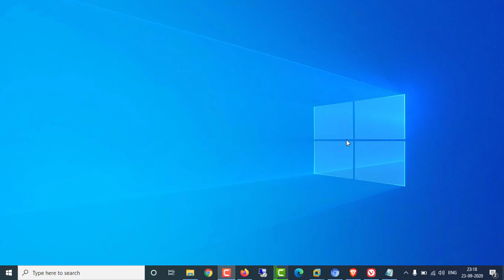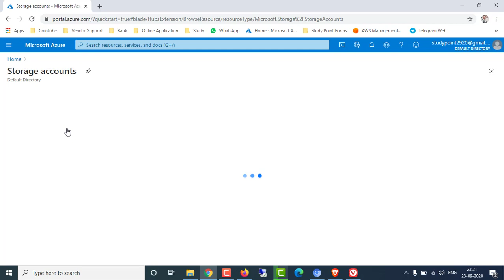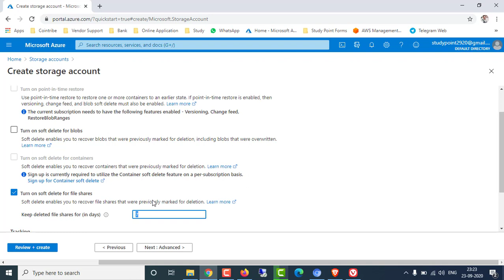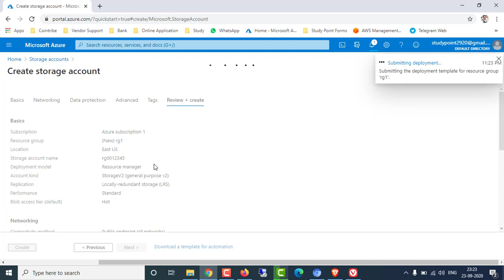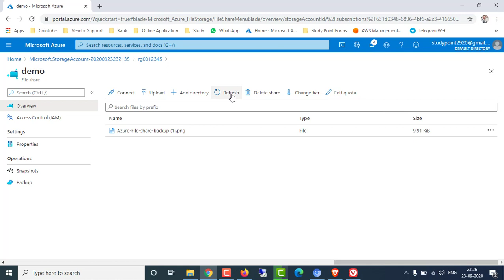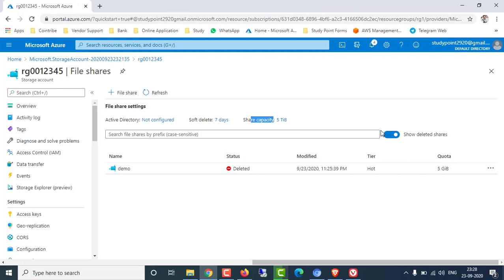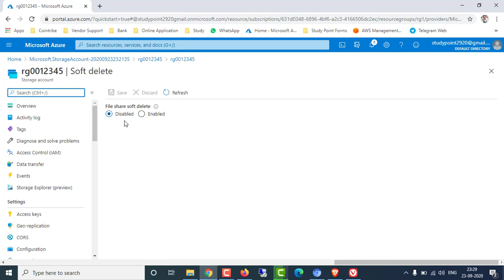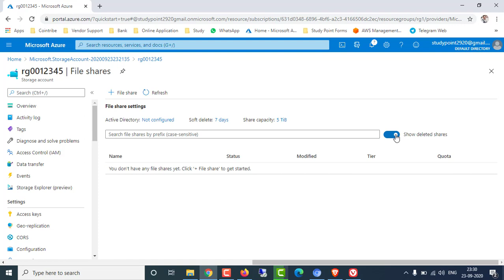Enable Soft delete in Azure file shares| Lec-30 | Microsoft AZ-104 Tutorials in Hindi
How to enable soft delete in Azure file share and how to recover file share after delete from soft delete

azure 104 full in hindi
azure expressroute step by step
azure network watcher
aws billing dashboard
how to delete all watch later videos on youtube
azure route table
azure virtual wan
azure cdn
azure express route
azure tutorial in hindi
azure vwan
how to delete watch later videos on youtube
how to delete watch later videos on youtube in just 1 tap
on premise to aws cloud migration
aws migration
azure availability set vs availability zone
azure az-104
azure hindi
azure route tables
how to remove all watch later videos on youtube
vpc peering
acl in linux
aws codecommit
aws full in hindi
aws in hindi
aws migration from on premise
aws windows
az 104
az 104 tutorials
az-104
az-104 hindi
azure 104
azure ad
azure cdn tutorial
azure cloud tutorial
azure file share
azure load balancer
azure migrate step by step
azure networking
azure traffic manager
azure vnet peering
azure vpn